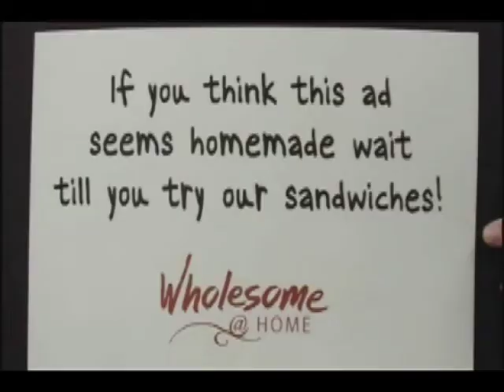Kroger BrownBagTheater Sandwich comedy funny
These bags may be out of a job! You can pick up a fresh sandwich to go from Kroger instead of packing your lunch at home. Available at select locations only.